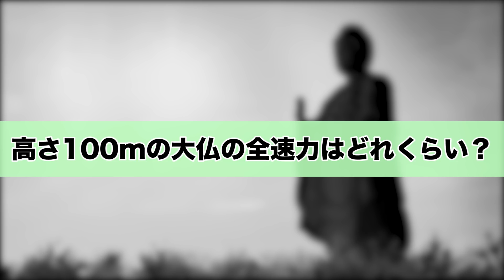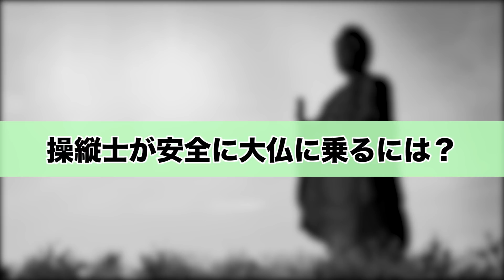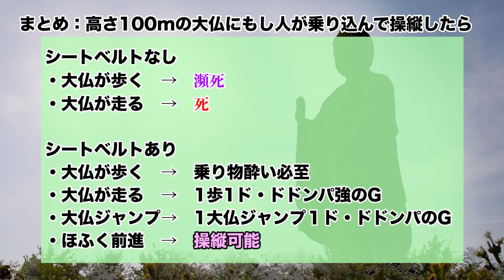【物理エンジン】高さ100mの大仏を人は操縦できるか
高さ100mの大仏にコックピットをつくって、操縦してみました。
人が乗り込むとどうなるのか検証です。

茨城の牛久大仏を想定しています。